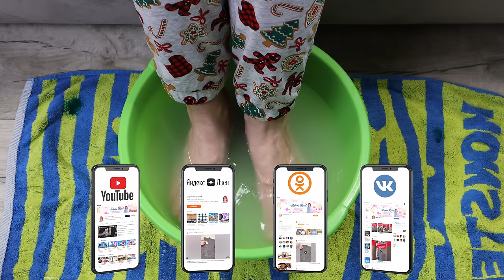Я не стесняюсь обуть в праздник открытую обувь - мои пятки без натоптышей, мозолей, трещин!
Приглашаю Вас перейти в мой канал в Телеграм "Марина Жукова, домохозяйка в действии!" Здесь Я отвечу на Ваши вопросы, а также Вы найдете много интересного контента, который не доступен на YouTube. Ссылка на канал (Марина Жукова, домохозяйка в действии!)] До встречи в Телеграм!